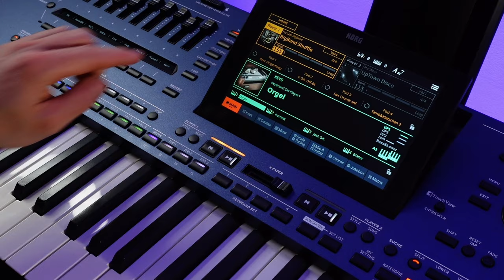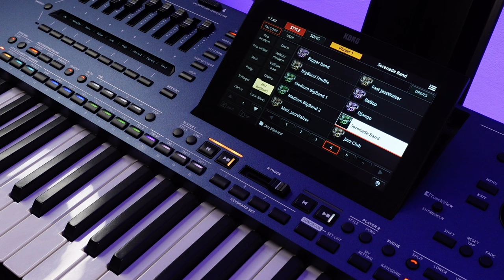KORG Pa5X MUSIKANT STYLES #10 - JAZZ BIGBAND - Przegląd stylów akompaniamentu. Preset Styles.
Zapraszam serdecznie na przegląd fabrycznych stylów akompaniamentu.EQ, FINALIZER i WTYCZKA WAVES zapięte, w dużym skrócie delikatnie podniesiony bas i stereofonia.
KORG Pa5X MUSIKANT STYLES #10 - JAZZ BIGBAND STYLES - Przegląd stylów akompaniamentu. Preset Styles.

1. Zalajkuj
4. Wbijaj na fanpage Akademii!